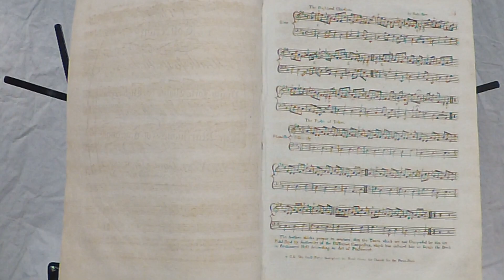Hoddom Castle (The Niel Gow Sessions #12)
Tim Macdonald & Jeremy Ward play "Hoddom Castle", taken from Niel Gow's Third Collection of Strathspey Reels (ca. 1792).